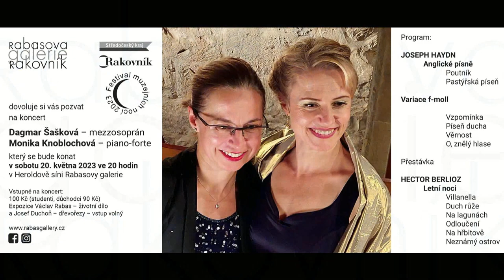DAGMAR ŠAŠKOVÁ mezzosoprán, MONIKA KNOBLOCHOVÁ piano-forte, RG 20.5.2023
Úvodní část koncertu - Heroldova síň Rabasovy galerie v Rakovníku
20. května 2023.
Hrají -Dagmar Šašková – mezzosoprán, Monika Knoblochová – piano-forte
V ukázce JOSEPH HAYDN – Anglické písně, Variace f-mol
Dagmar Šašková
     Mezzosopranistka Dagmar Šašková se již 20 let specializuje na barokní hudbu. Po studiu sólového zpěvu na ZČU v Plzni a JAMU v Brně vystudovala barokní zpěv v Centru barokní hudby ve Versailles.
Monika Knoblochová
     Po absolvování Konzervatoře v Praze, studovala cembalo na Akademii múzických umění v Praze ve třídě Giedré Lukšaité-Mrázkové a formou konzultací u Zuzany Růžičkové a zároveň muzikologii na Karlově Univerzitě v Praze.